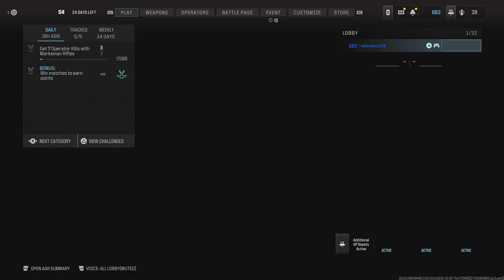Call of Duty: 9 Kills 9 Deaths